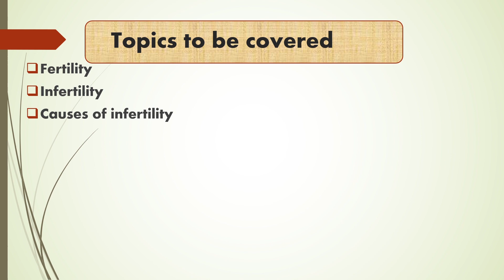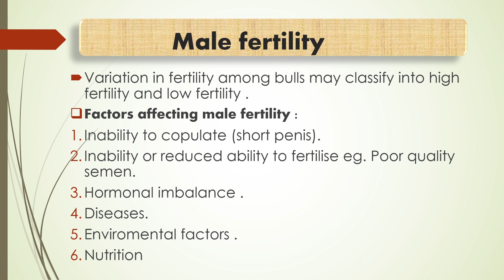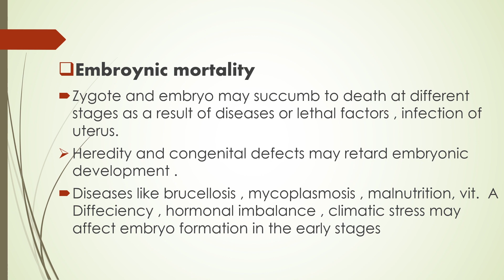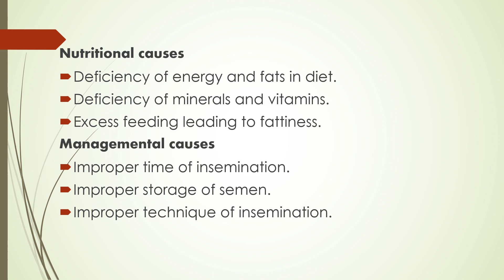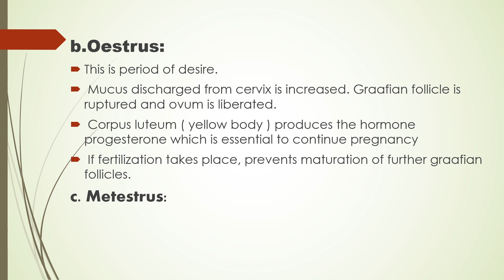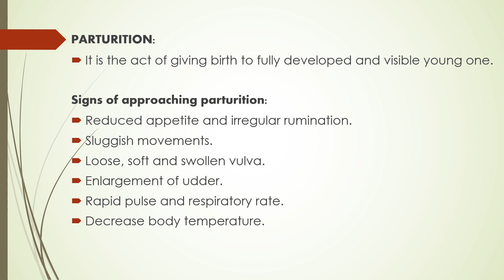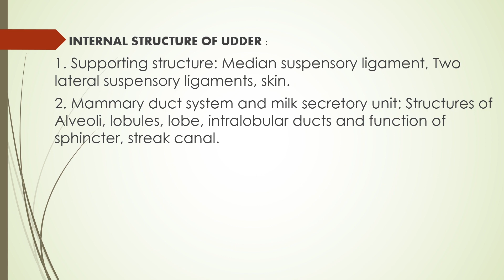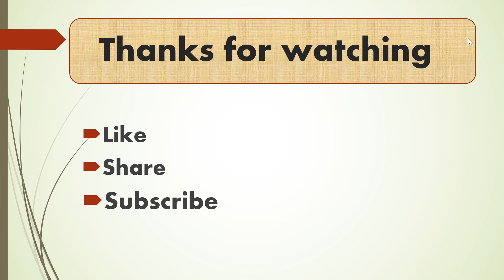LIVESTOCK PRODUCTION & MANAGEMENT | Lecture - 6 Infertility, Mammary gland, Oestrous Cycle |GoAgro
B.SC AGRICULTURE 1ST YEAR HORTICULTURE CLASSES  [ HORT-111 ]
B.Sc Agriculture 1st year 1st Semester Syllabus
B.Sc Agriculture 1st year 1st Semester Horticultural Classes
B.Sc Agriculture 1st year HORTICULTURE notes/ Syllabus/ classes